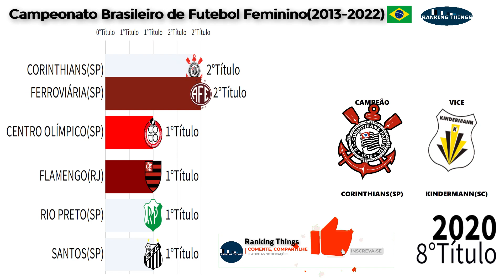CAMPEÕES DO CAMPEONATO BRASILEIRO DE FUTEBOL FEMININO(2013-2022)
O Campeonato Brasileiro de Futebol Feminino ou ainda Brasileirão Feminino - Série A1 é a liga brasileira de futebol feminino profissional entre clubes do Brasil disputada desde 2013

Dados:wiki/Campeonato_Brasileiro_de_Futebol_Feminino

✅CRIPTOMOEDAS:
Nano:nano_3ncsjydq1oozp39uqaa35gsdhmguw6goupkqs9xa3pqqzeymtbkeaj9z9yry
Bitcoin: bc1q3sdyvfgcn8cgu5dur5qjznfp2tdtm6c99xxr8t
Doge: DK3zfhFdzCsbBqsfq5sQXCAL655sGBr9u
Ltc: ltc1qplv0hvq6dcqjvwnqew0rtgeyhk7p5sp4a4hadf